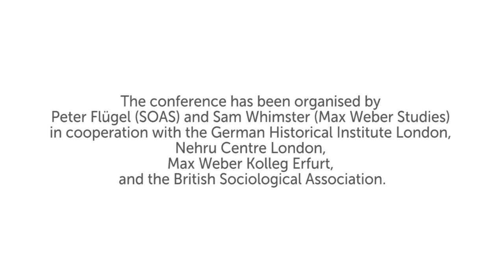Romila Thapar: Revisiting Max Weber on the Religion of India, SOAS University of London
This lecture titled "Revisiting Max Weber on the Religion of India" was given as part of the conference Max Weber’s Hinduism and Buddhism: Reflections on a Sociological Classic 100 Years On by Romila Thapar  (Jawaharlal Nehru University, New Delhi)